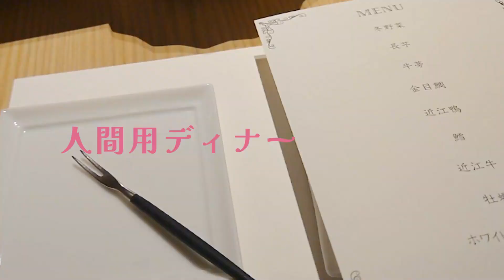サプライズケーキが出てきてキラキラと目を輝かせるパグが可愛すぎました／ドッグランも楽しんだよ♪な愛犬パグの誕生日旅行後編／【パグのぺろ吉pug犬】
誕生日おめでとうぺろ吉くん！
２さいになってもやんちゃかましてください🎂

パグのぺろ吉の日常記録です。

名前:ぺろ吉
犬種:パグ
性別:♂

音楽♪
フリーBGM DOVA-SYNDROME